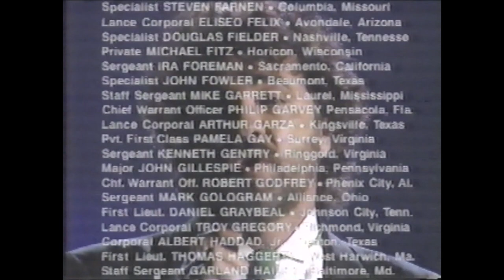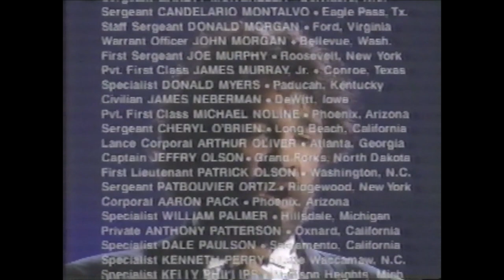CBS All Star Salute To Our Troops @ Andrews Air Force Base Wednesday April 3rd, 1991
4:08 Glenn Ford & US Air Force "Singing Sergeants"

9:37 Barbra Mandrell & Ray Stevens performs "Teenage Mutant Kung            Fu Chickens"

14:35  United States Army Drill Team

17:46  Alan Alda & performance by BeBe Winans & CeCe Winans

24:17  Eastern Highschool Choir of Washington DC

28:30  Tony Orlando performs "Tie A Yellow Ribbon"

33:22  Richard Thomas  Tribute to Troops from All Wars

37:14  Barbra Mandrell & The Winans performs "An American Trilogy"

41:08  Randy Travis performs "Point Of Light"

46:11  Sophia Loren Introduces President George HW Bush

52:30  Lynn Redgrave & K.T. Oslin performs "I'll Always Come Back"

1:00:03  Gary Morris performs "The Last Full Measure Of Devotion"

1:06:42  Howie Mandel Stand Up Tribute

1:12:33  US Naval Academy Glee Club

1:15:21  Closing - Charlton Heston